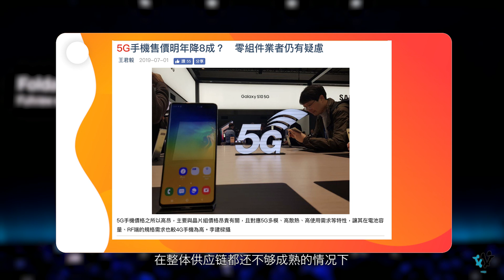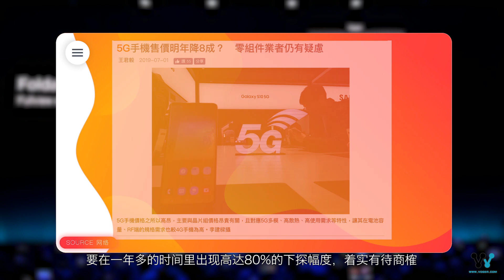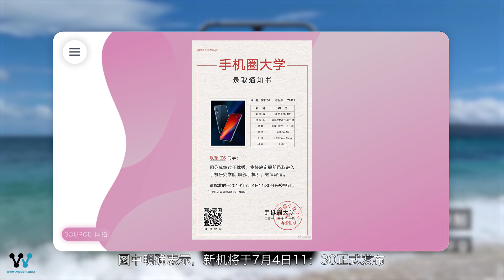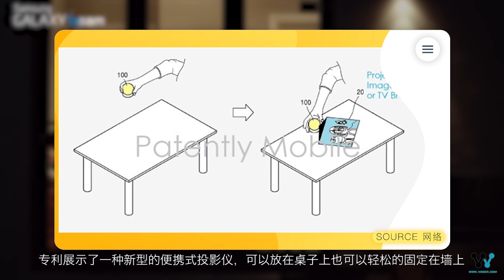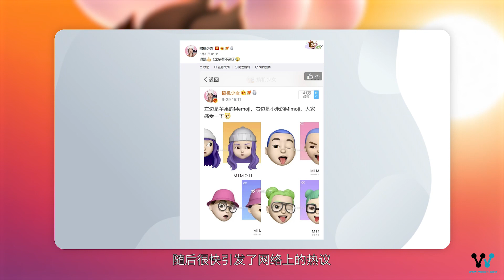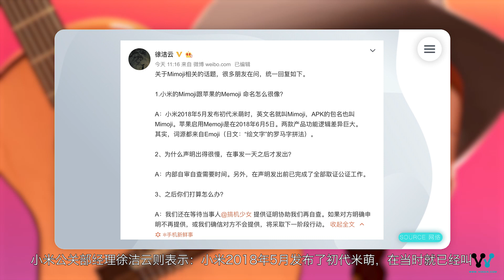「科技V报」华为5G折叠屏手机Mate X价格曝光；小米强势回应萌拍抄袭苹果事件-20190701